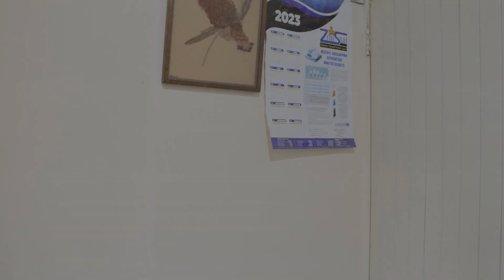shocking-Apostle Muchenje demanding money from his church congregation-MUST WATCH